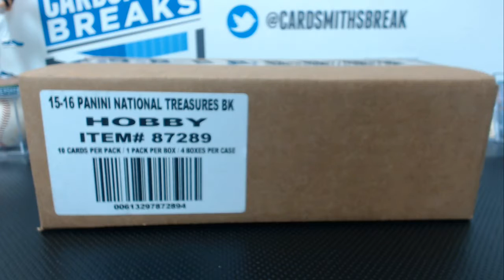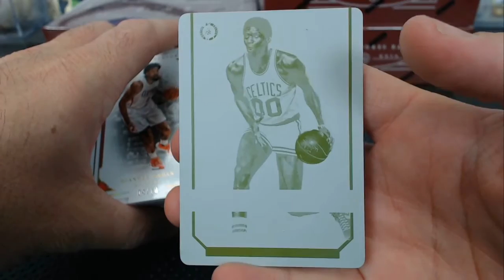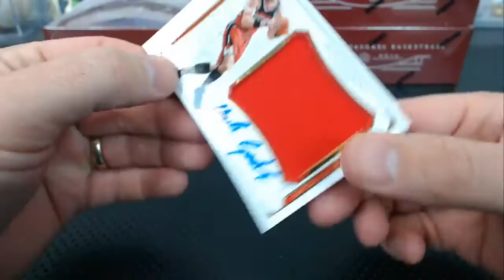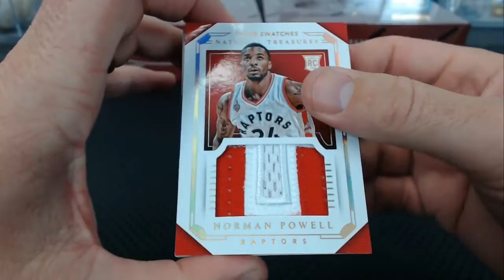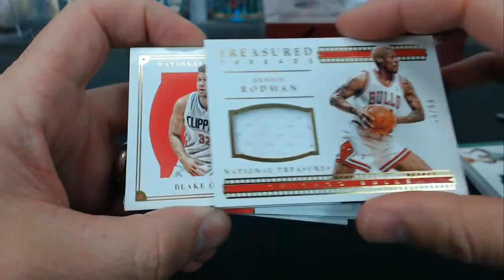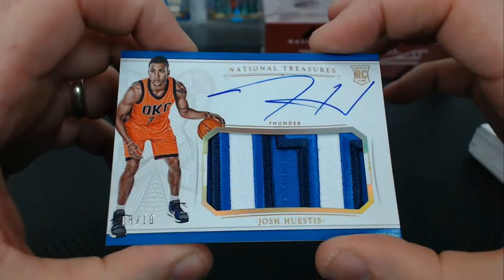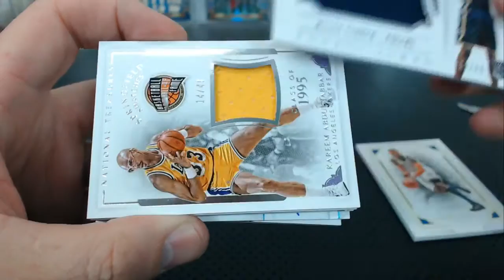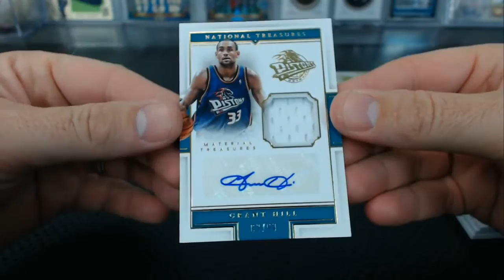2015-16 Panini National Treasures Basketball Case Break #5